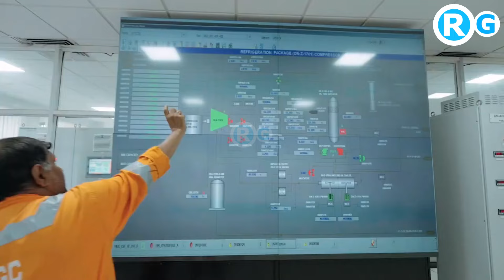मालदीव की गैस रोंकी सारी पाइपलाइन श्रीलंका भेज दिया | India stopped gas supply to Maldives ?